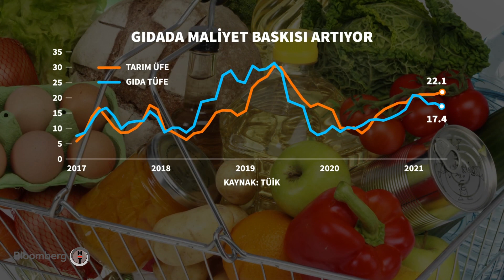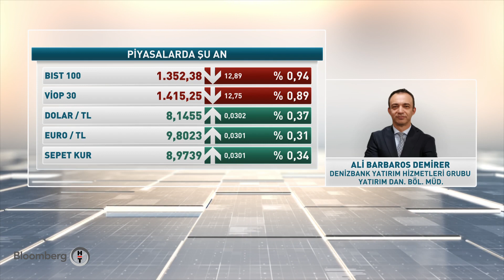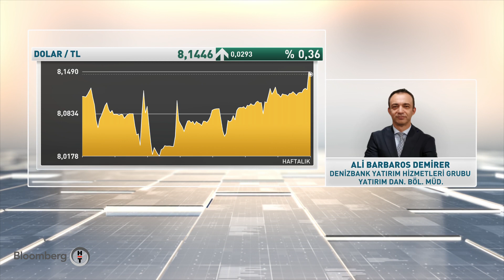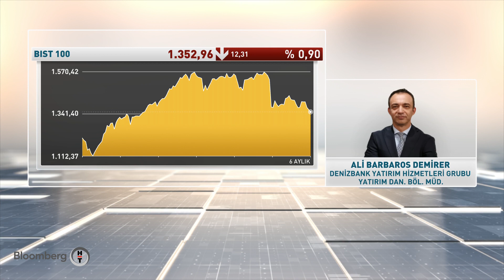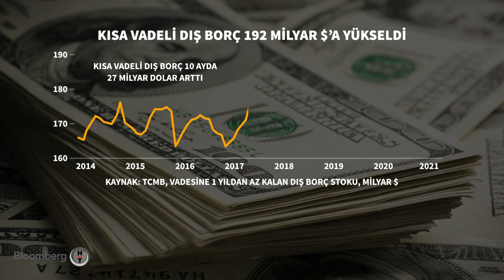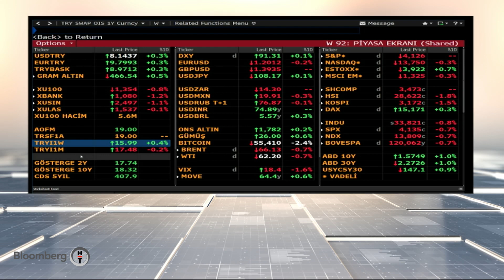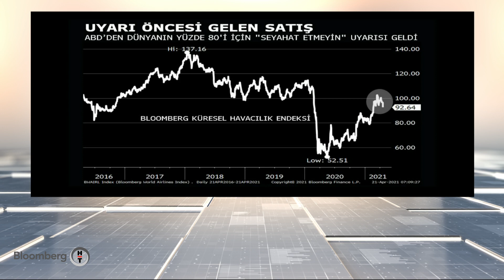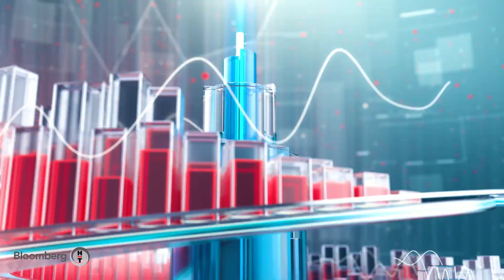Online süpermarket sektöründeki büyüme 2021 yılında da devam edecek mi? Fokus | 21.04.2021